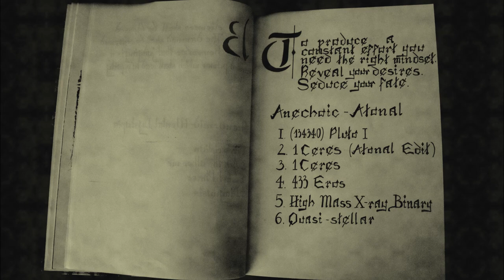Anechoic - 433 Eros [SR011]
1 Ceres (Atonal Edit)
1 Ceres
433 Eros
High Mass X-ray Binary
Quasi-stellar